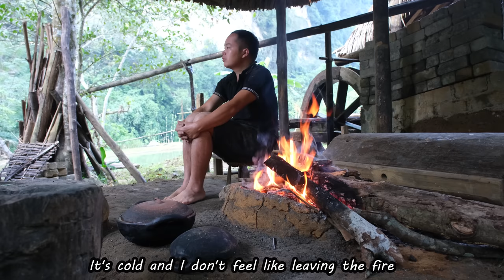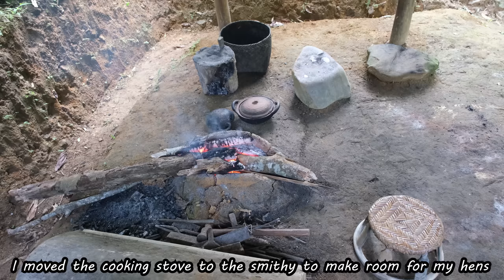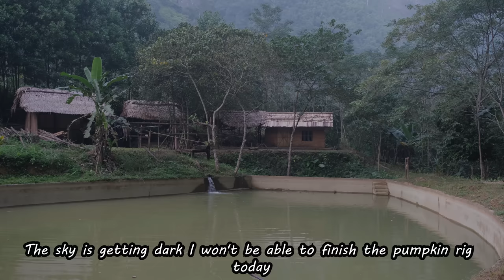Make a pumpkin rig on the pond on a rainy heavy day, Revealing Duong private life. Primitive Skills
Hello everyone, my name is Duong.
I live in a poor mountainous area of Vietnam.
From a young age, I had to work hard to help my parents.
Difficult life is always around, I work and learn everything from my grandparents and the old people in the village.
Gradually, I mastered the skills.
5 years ago, I decided to live the challenge.
Determined to learn about the primitive way of life, I chose to live in the wilderness, alone.
Where there's no technology and forcing yourself to pass, it feels great!
How about you? Your life is definitely different from mine.